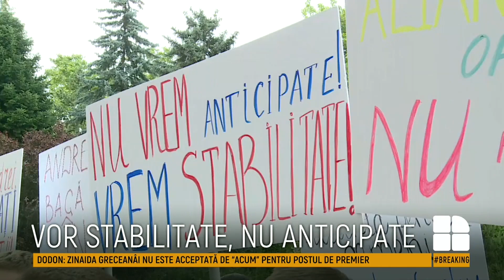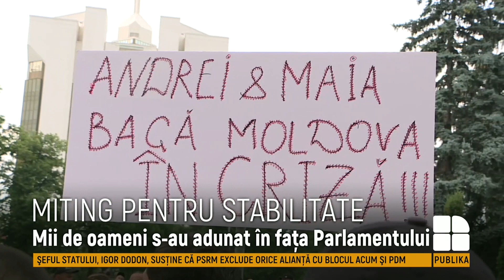Breaking news 07.06.2019